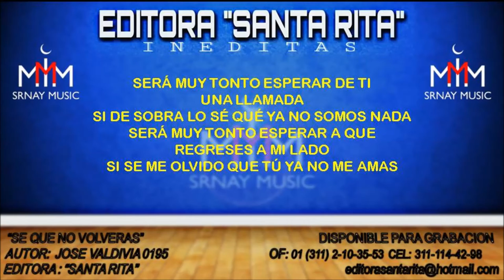SE QUE NO VOLVERAS 0195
TEMA: SE QUE NO VOLVERAS
AUTOR: JOSE VALDIVIA 0195